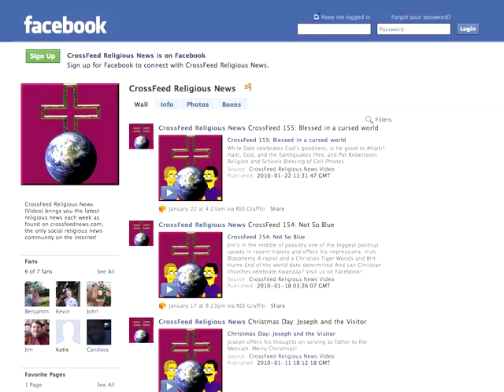CrossFeed 188: Going too far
The Packers are doing well. The Patriots...not so much.
* Santa's death sentence
* Science, creation, and discrimination
* Christmas in 3D
* the lot falls to the Christians
* A pastor Cashes in  Distributed by Tubemogul.